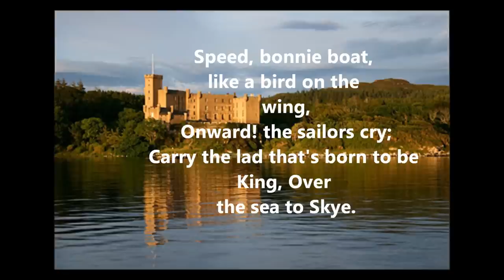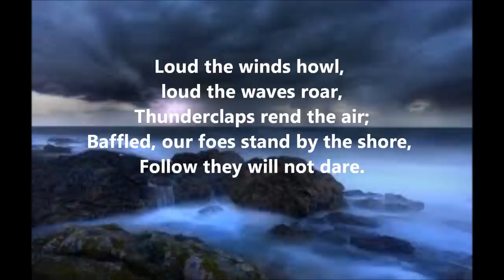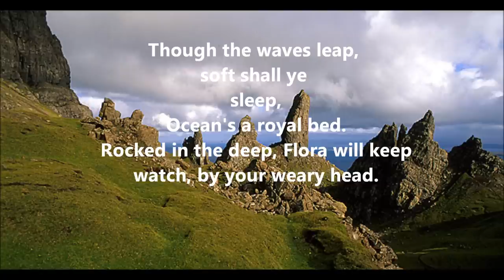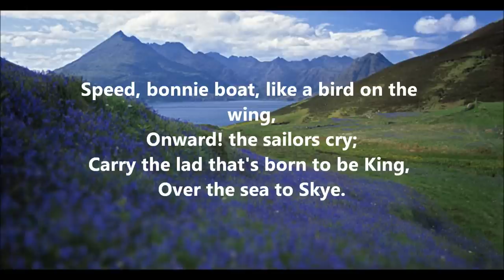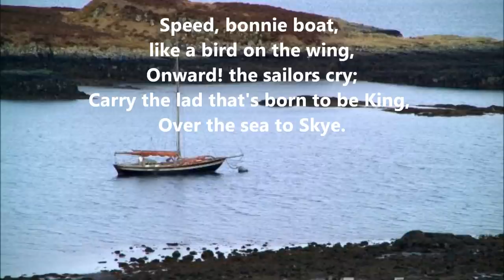Skye Boat Song - John Robert Murphy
Live Rehearsal - 3/25/2011
John Robert Murphy - Vocals
Steve Tapper - Flute
Paula King - Keyboard
Mance Grady - Djembe drum
Jimi McAvoy - Guitar